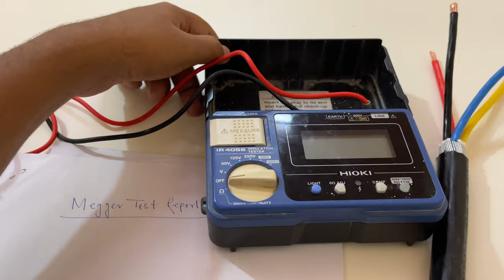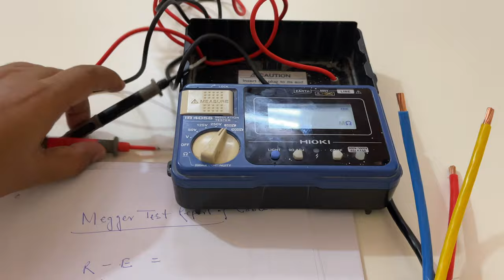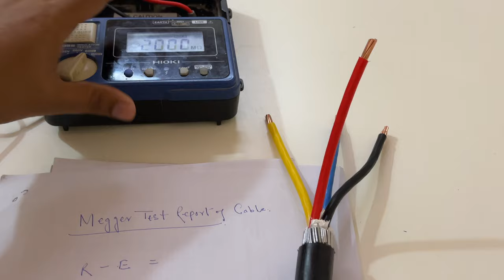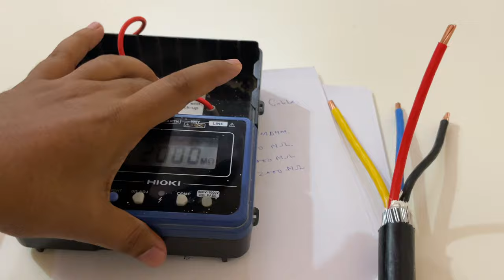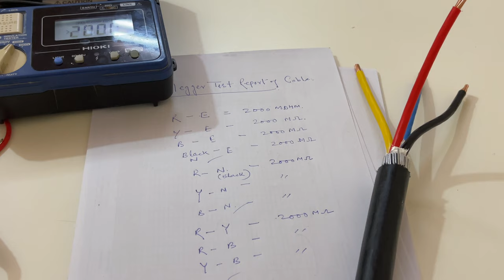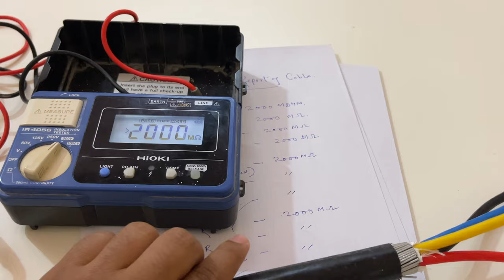How to Megger Cable | How to Check Electrical Cable by using Megger | Insulation Resistance Tests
What is Megger and How to Check Electrical Cable by using Megger | Insulation Resistance Tests
In this electrical video I showed How to megger a cable (Insulation resistance tests)in my previous video I explained the insulation resistance testing of DB using megger

Your query solved in this video and in my previous megger test video is followings
1. What is Megger
2. How to use Megger
3. How do you test wire insulation with a Megger?
4. What is a good Megger reading?
5. Megger Tester for Insulation Resistance test
6. How to use Megger to measure insulation resistance
7. How to use a Megger to identify a faulty cable
8. Types of Megger - Two Types of megger first analog type and other digital type , my preference digital type megger tester
9. How to check electrical cable by using digital megger tester.
10. cable megger test
11. how to megger a cable
12. cable insulation testing using megger
13. how to check megger test in cables
14. megger testing procedure for cable
15. digital megger testing procedure
16. how to use a megger to test wire insulation
17. how to use megger tester
18. megger se cable kaise check kare
19.insulation resistance test